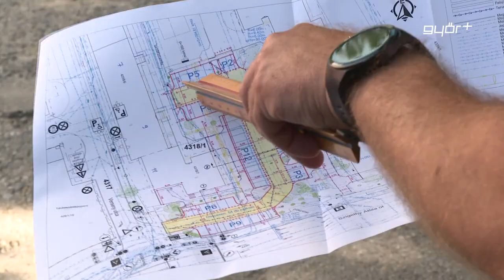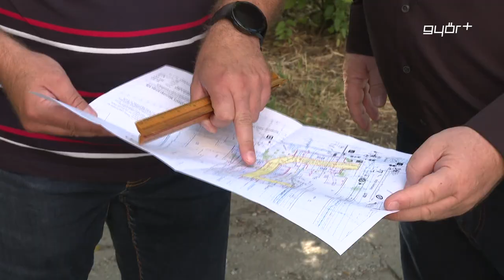54 új parkolóhely a Verseny utcában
Folyamatosak a városban a parkolófejlesztések, hiszen az elmúlt időszakban egyre több a háztartásokban az autó, a lakótelepeket azonban sok-sok évvel ezelőtt nem erre a helyzetre tervezték. Lakók jelezték a városvezetés és a képviselő felé, hogy a Verseny utcában égető szükség lenne több parkolóra. Dr. Dézsi Csaba András és Borsi Róbert kezdeményezésére az útkezelő kivitelezésében, július elejétől kezdik meg a munkálatokat Ady- és Nádorváros határán, így 54 parkoló, új világítás és parkosítás kezdődik majd el.